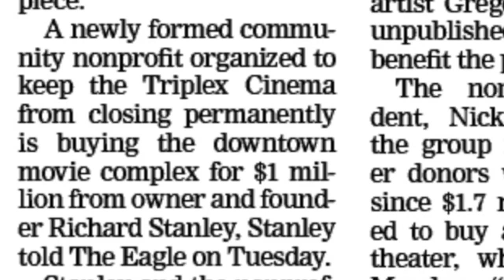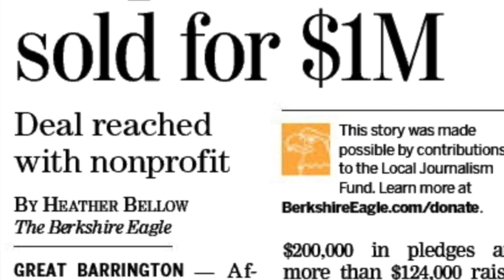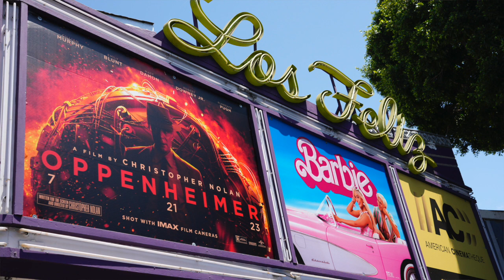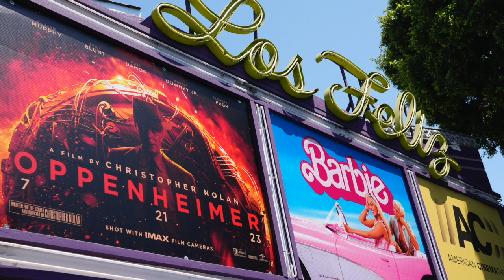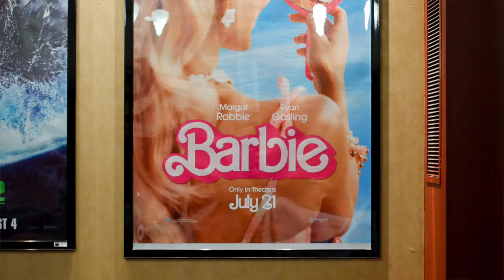Eagle Reels | Dalton Delan talks with Paul Dergarabedian, senior media analyst with Comscore.com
The Berkshire Eagle's Dalton Delan interviews Paul Dergarabedian, senior media analyst with Comscore.com. Paul is the movie industry’s most recognized and widely quoted authority for media-based information and analysis. In their talk, Dalton and Paul cover the challenges confronting the entertainment industry today to the "Barbenheimer" effect in 2023.